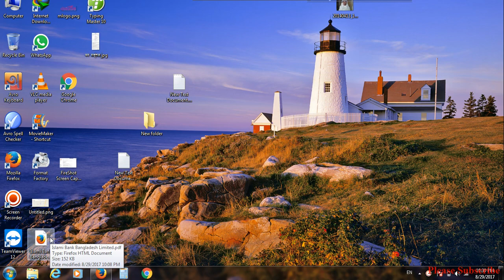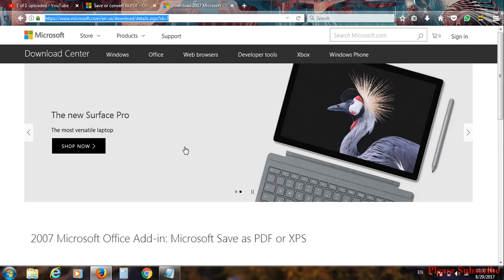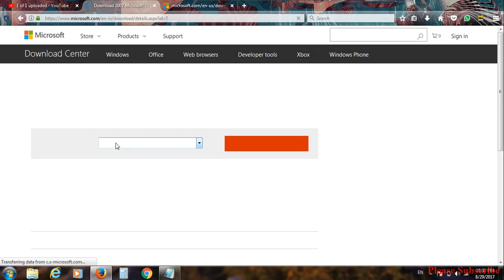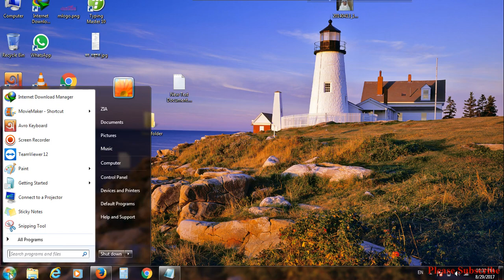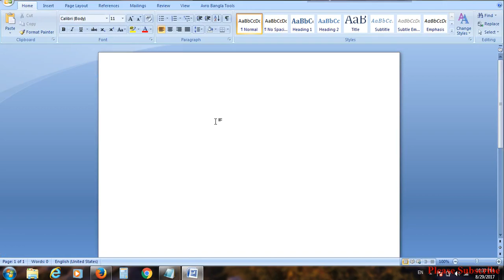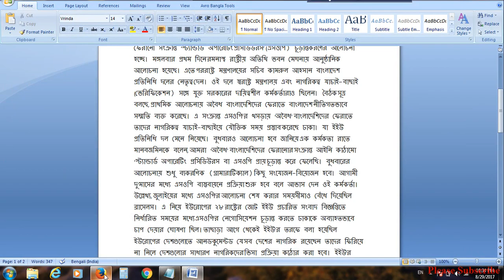DOC, DOCX ফাইল pdf ফর্মেটে সেইভ করুন save doc, docx file save to pdf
all in one bangla প্রযুক্তির সেরা ব্যবহার আমরাই করবো !